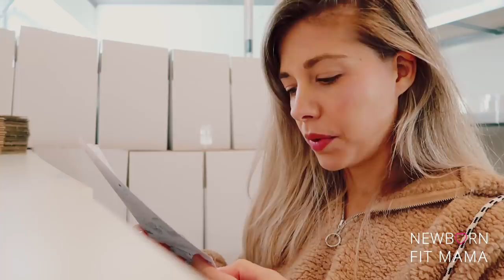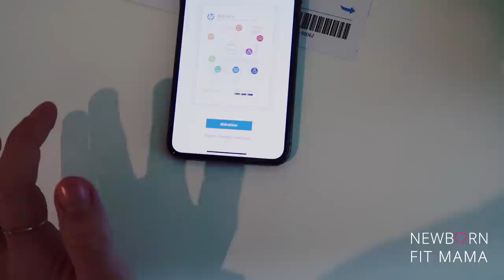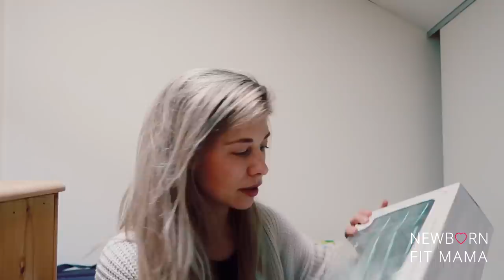KNOBBELTJE in BORST gevonden😒ONGERUST |VLOG81 | Newborn Fit Mama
Lieve dames,
Fijn dat je er weer bij bent! Zoals je al ziet, is de titel niet al te relaxt;). En dat laten de beelden ook wel zien. Desalniettemin wilde ik het toch delen, omdat ik vast niet de enige ben die dit ooit weleens heeft (gehad). Wel wil ik je vragen om geen horror-verhalen reacties achter te laten, gewoon omdat angst creëren niet hetgeen is wat fijn voelt. Hopelijk begrijpen jullie dat.
Liefs!

Deze vlog bevat een hele leuke samenwerking met HP / Bol.com.
Gebruik mijn code: KIMBERLY10 voor 10% korting op de HP ENVY op en krijg 6 maanden Instant Ink gratis!

| SOCIAL MEDIA |

Liefs,

Kimberly